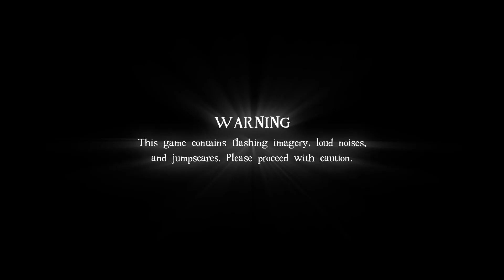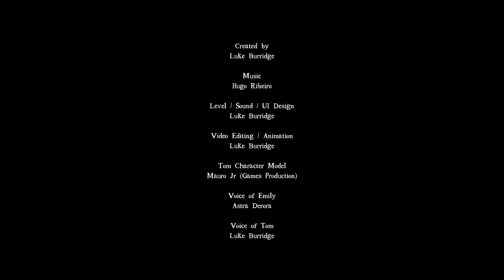Tom in the Treehouse Prototype Experience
Created by Luke Burridge (ImaginaryX)

Level / Sound / UI Design - Luke Burridge

Video Editing / Animation - Luke Burridge

Tom Character Model - Mauro Jr (Games Production)

Voice of Emily - Astra Derora

Voice of Tom - Luke Burridge